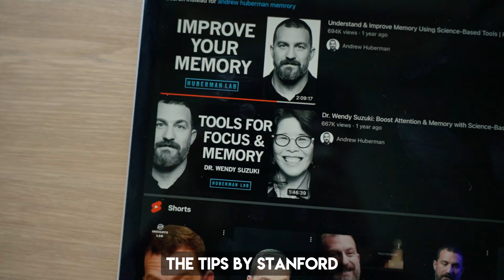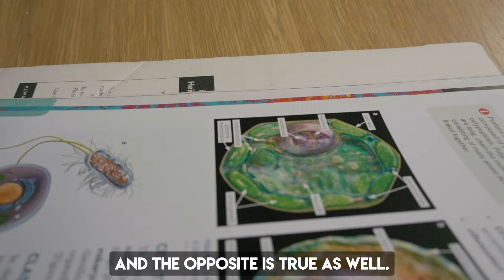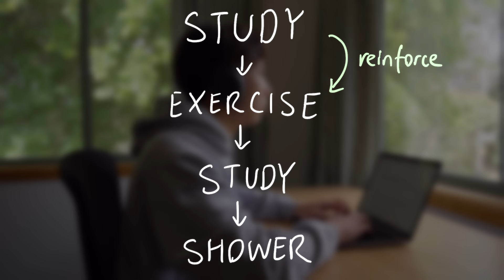The STANFORD secret to MEMORISE anything FASTER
Here is what I've learnt from Stanford Neuroscientist Andrew Huberman: Understand & Improve Memory Using Science-Based Tools | Huberman Lab Podcast #720

   Timestamps
Michael: 0:00
How to boost memory: 0:28
Actionable steps: 1:59

    About Me
Hey, I'm Julian - a uni student at The University of Melbourne (Australia), and I've also studied a semester abroad at UPenn. This channel covers things I would have told my younger self - whether that be productivity, studying or things about general life :)